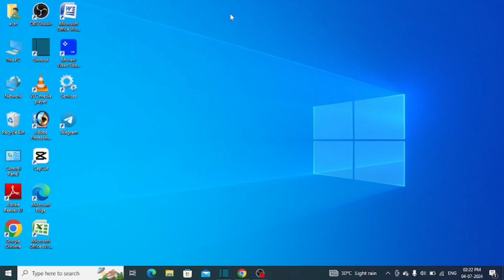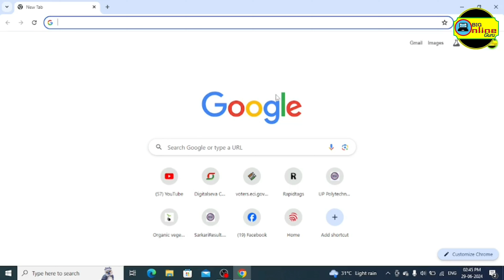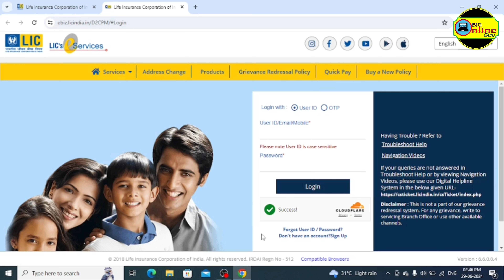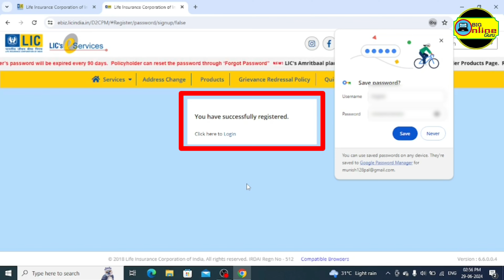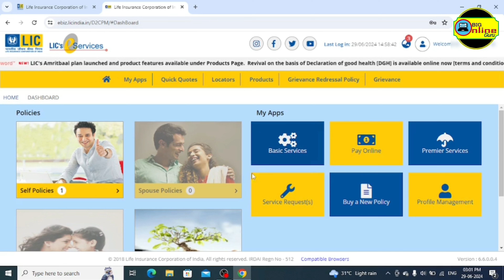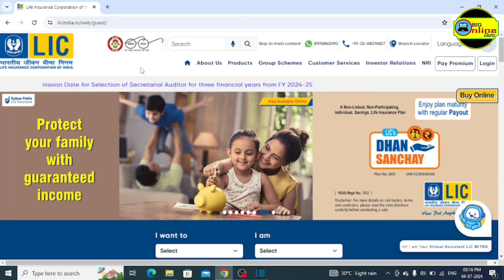LIC Login Account Kaise banaye | How to create LIC account | LIC customer portal registration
First of all welcome all of you to our "Big Online Guru" YouTube channel.
Aaj ke is video mein, hum aapko dikhane wale hain ki kaise aap LIC (Life Insurance Corporation of India) ka login account bana sakte hain. Agar aap LIC policy holder hain aur aapko online services ka use karna hai, toh yeh video aapke liye bahut madadgar hoga.

In today's video we will show you how you can create a login account of LIC (Life Insurance Corporation of India). If you are a LIC policy holder and you have to use online services then this video will be very useful for you.
🔗 Links & Resources:
CSC se LIC premium kaise bhare | how to pay LIC premium by csc | LIC किस्त कैसे जमा करें
LIC Premium Online Payment Kaise kare | Lic kist online kaise jama kare | how to pay lic premium

🤝 Support Us:
Bell icon ko press karna na bhoolein 🔔 taki jab bhi hum naya video upload karein, aapko turant notification mil sake.